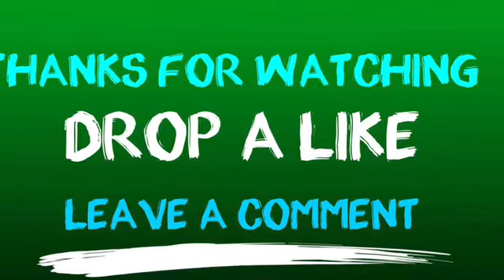Fact about rose colors .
In this video we will provide you the  information related  to the facts and motivation video  around us and  whole over the  world  .This video will lead to know about color fact of rose  around us .

 # YouTube fact about rose